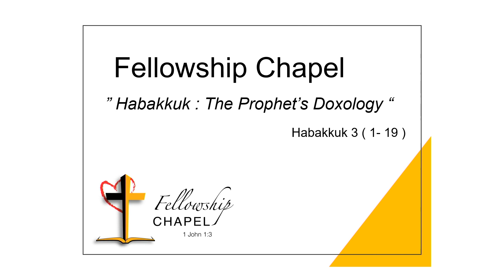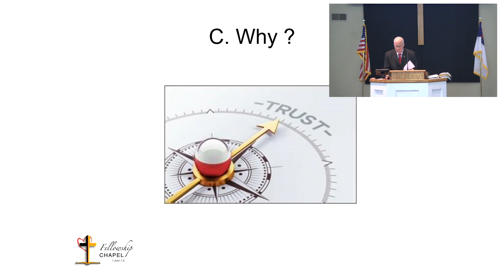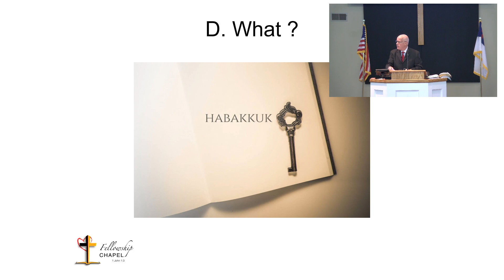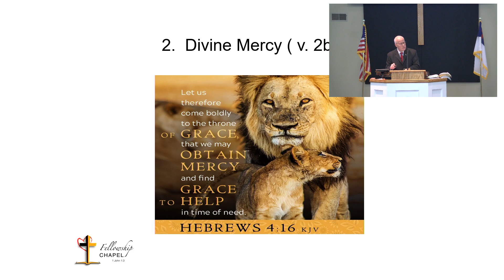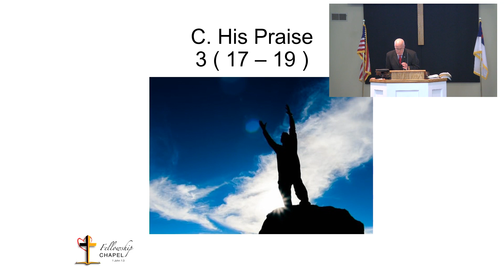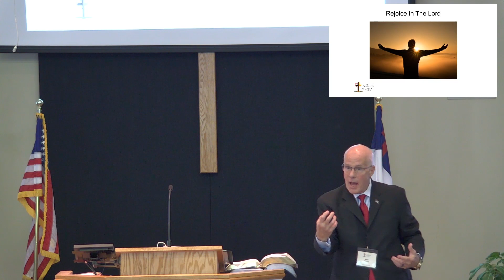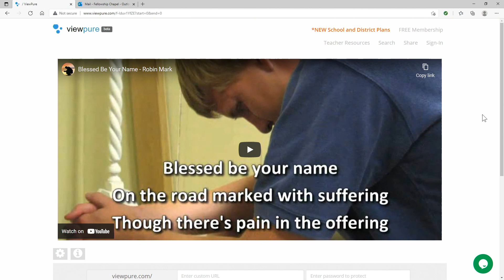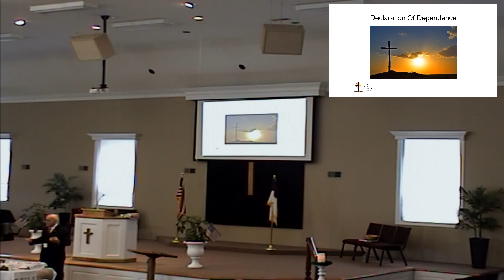Habakkuk: The Prophet's Doxology (Part 3)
Habakkuk 3:1-19